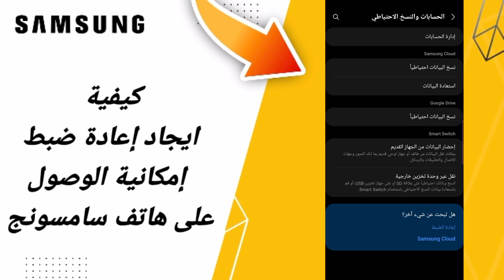كيفية طريقة ايجاد إعادة ضبط إمكانية الوصول على هاتف سامسونج اندرويد التحديث الاخير